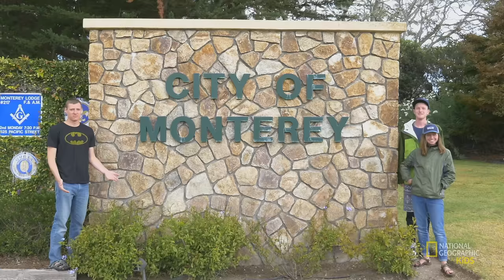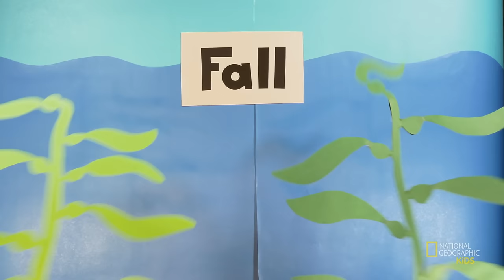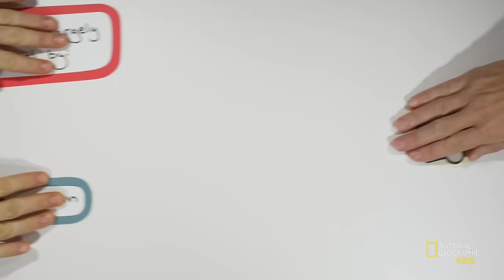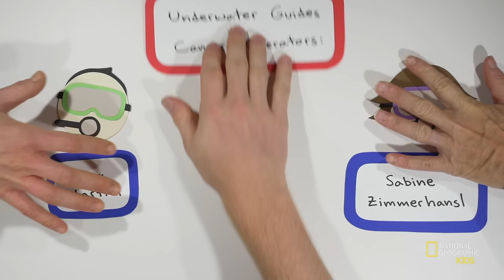Kelp Forest | Nature Boom Time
In this episode of “Nature Boom Time,” Charlie and his team take their cameras underwater to explore a kelp forest in California. Swim with them to find out how animals and kelp live together in this underwater ecosystem.

About Nature Boom Time:
Follow Charlie, Kirby, and Patrick as they travel around the United States to learn about different kinds of trees—and what makes nature incredibly awesome. Science and history are explained with paper cutouts and goofy-girl Casey back at Headquarters.